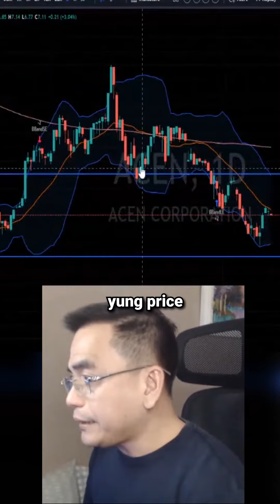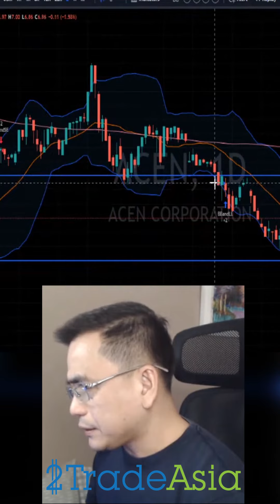Bollinger Bands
0x09C39A4E4ab97D8A1D291Adf156193f840E74e56